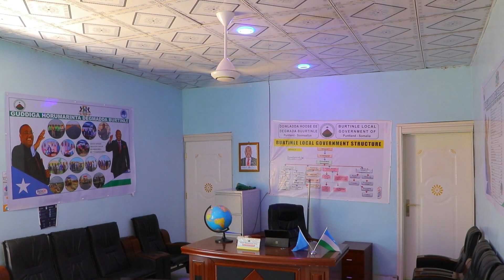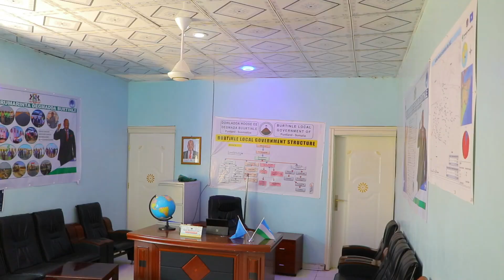Guddoomiyaha degmada Burtinle Sayid Maxamuud Xirsi ayaa ka warbixiyey qodobada ka soo baxay kal fadh